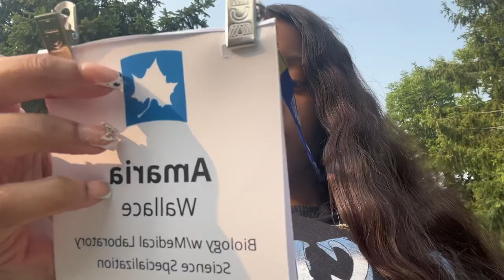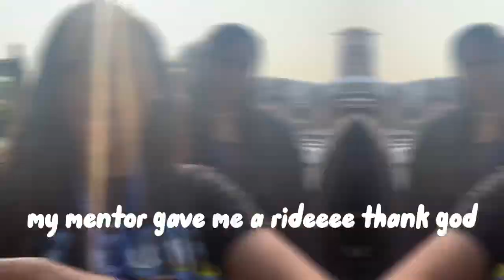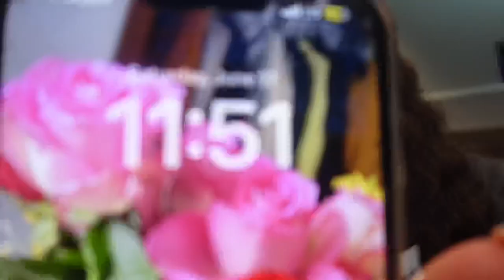ISU College Orientation | Dorms, Traditions, STUCK IN ELEVATOR, and more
I visited my college for my freshman orientation. Explore the college with me and ride along for my adventure at Indiana State University.